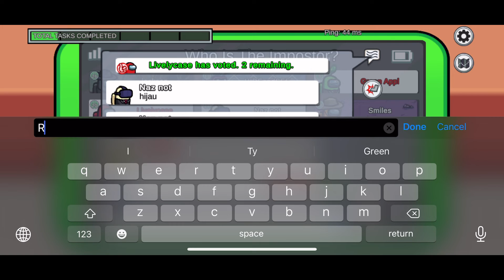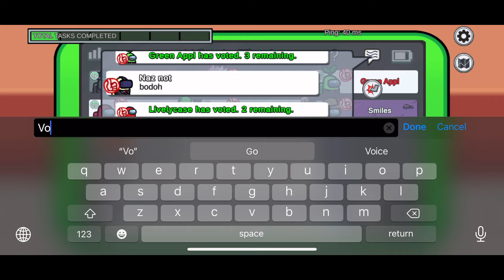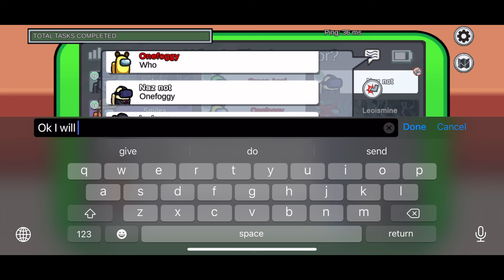Among us but I am the Imposter l Gaming Goku l